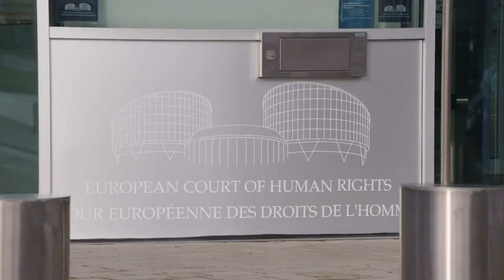Litvinyenko-gyilkosság: Moszkva szerint alaptalan az EJEB döntése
Közben újabb orosz ellen emelt vádat a brit hatóság a Szkripal-ügyben.